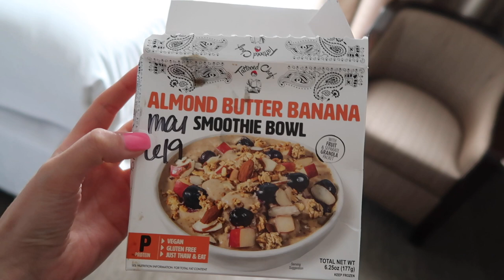Flight Attendant Vlog: First Time in Downtown Seattle! Enjoying Pike Place Market🦞Six Days of Flying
I fell in love with downtown Seattle and had so much fun eating at the Pike Place Market. I definitely recommend the clam chowder, it was delicious! I hope you enjoy watching this video!
-Mal

*All views & opinions are my own & do not represent my employer*